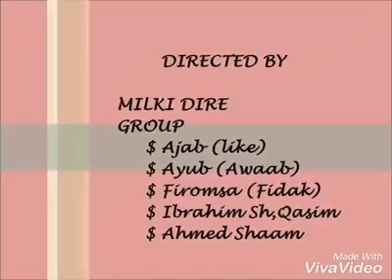New short comedy oromo best qaarshi dhiba 2019